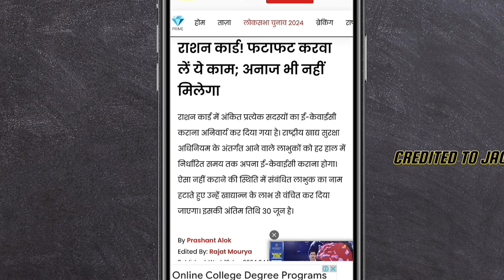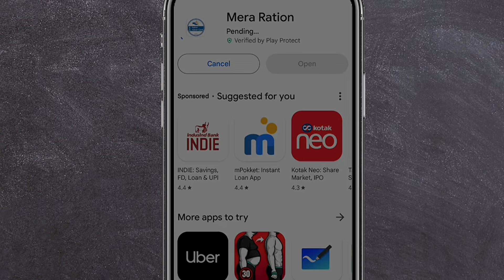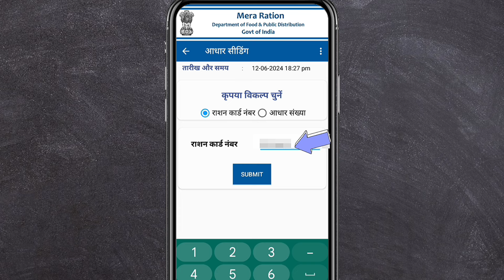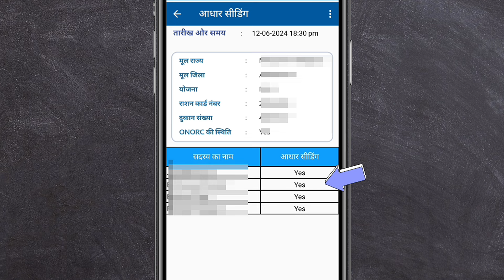Ration ekyc big update | ration card ekyc kaise kare | ration ekyc check kaise kare | rasan ekyc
Big Update राशन कार्ड में 7 दिन के भीतर e-KYC करना
जरूरी फिर से दोबारा, Ration Card e-KYC Kaise kare

ration ekyc krne ka last date 30 june hai to agr abhi tk apne ration ekyc ni kiya hai to is video me complete information diya hai kaise ration ekyc krna hai !!

your queries 👇
ration card
bihar ration card ekyc kaise kare
ration card kyc kaise kare,ration card ekyc
ration card aadhar link kaise kare
ration card,ration card online apply